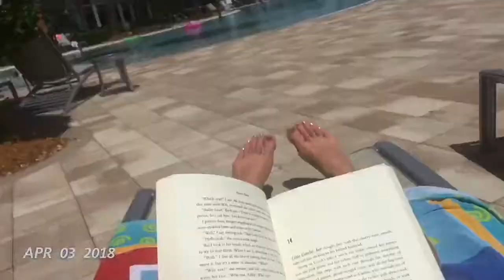Spring Break 2018:)